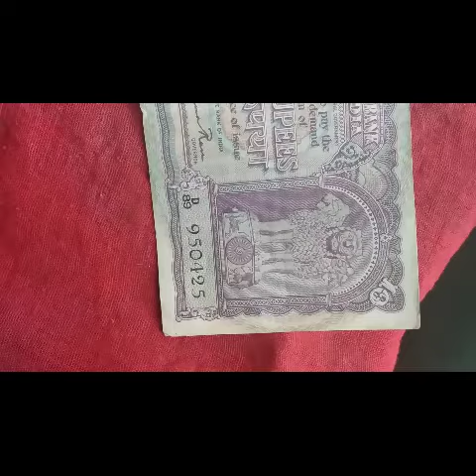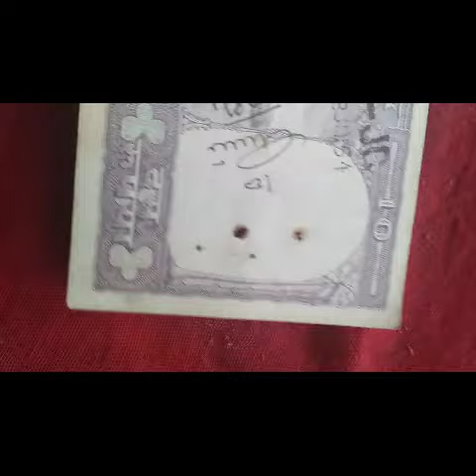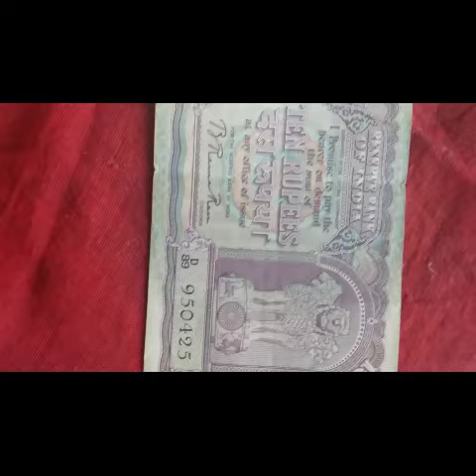Very Rare Large 10 rupees note...(Rama Rau)